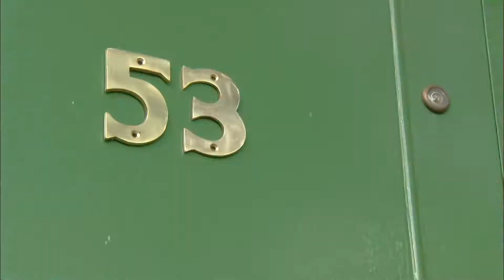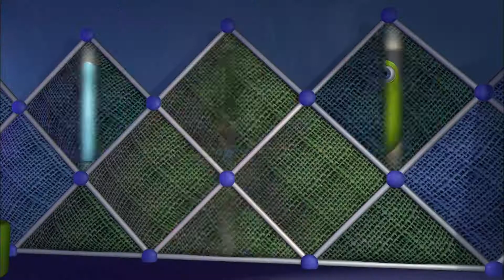NUMBERJACKS | Tens Moments | S1E21